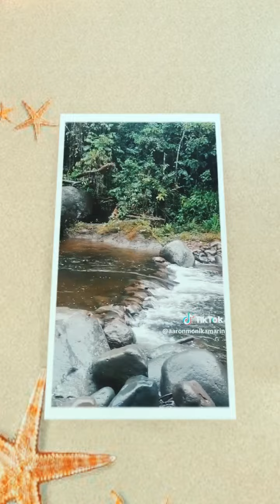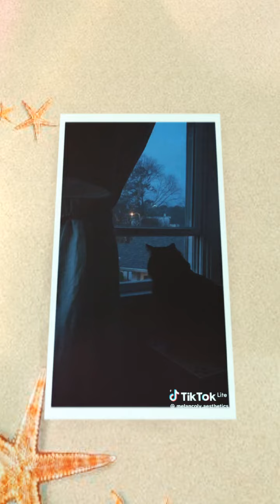paisajes pt 987,988,989,990,991,992,993,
" estos vídeo no son míos ,son subidos con fines de entretenimiento y no con fines de lucro ,todos los créditos son para los creadores correspondientes”.